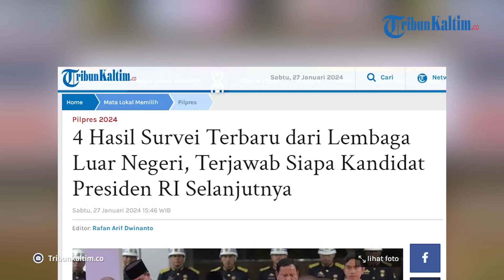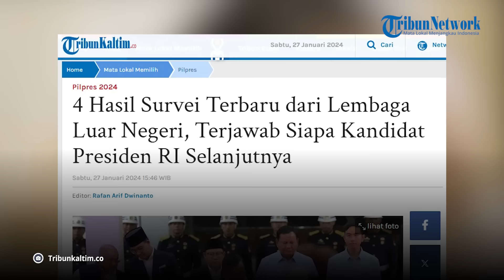3 Hasil Survei Terbaru dari Lembaga Luar Negeri, Terjawab Siapa Kandidat Presiden RI Selanjutnya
Lembaga luar negeri ramai-ramai merilis hasil prediksinya terkait siapa pemenang Pilpres 2024.

Diketahui, berbagai lembaga survei dalam dan luar negeri melakukan riset elektabilitas 3 pasangan calon yang bertarung di Pilpres 2024.

Masa pemungutan suara diketahui kurang dari sebulan lagi, atau pada 14 Februari 2024.

Lantas, siapa kandidat Presiden Indonesia selanjutnya versi 3 lembaga asing?

Editor: vp04_Rb